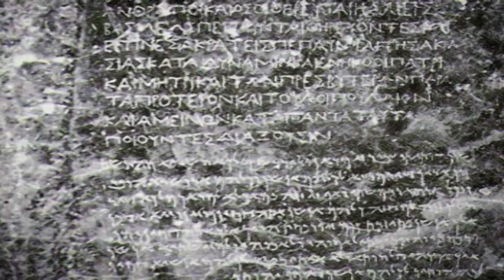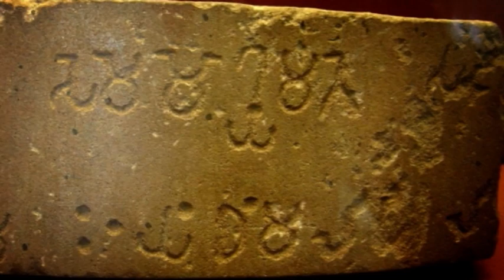Ashoka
Ashoka (aproximadamente 268-239 a.C.) es el tercer monarca de la dinastía maurya y uno de los gobernantes más importantes de la historia de la India. Sus edictos y las inscripciones grabadas en rocas o pilares nos acercan a la personalidad y a los acontecimientos de su reinado. Acaso el más conocido de ellos sea su conversión al budismo que tuvo lugar después de la sangrienta batalla de Kalinga: Ciento cincuenta mil hombres quedaron allí cautivos, cien mil fueron pasados a cuchillo y un número aún mayor perdió la vida.

Participan:
 Julio López-Davalillo Larrea profesor Departamento de Geografía, Facultad de Geografía e Historia, UNED
  María Teresa Román López profesora de Filosofías Orientales, UNED